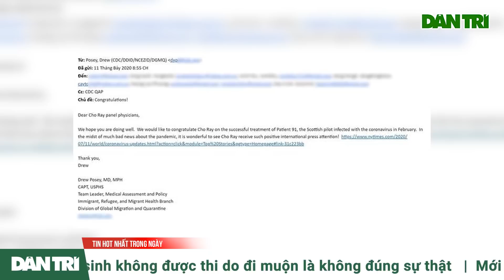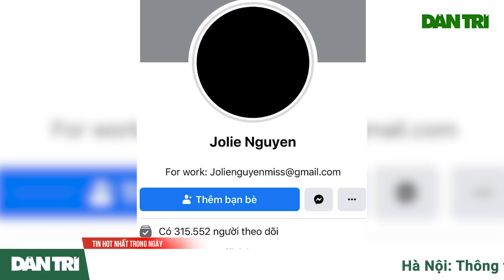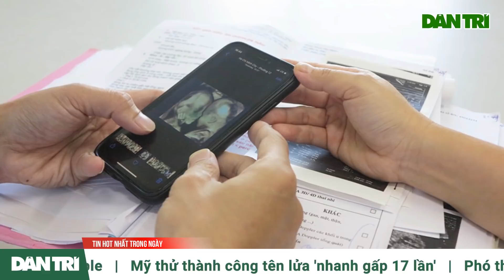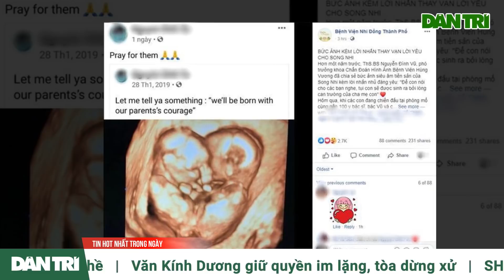Cả nước lo lắng khi Trúc Nhi - Diệu Nhi sốt nhẹ sau ca phẫu thuật tách Song Nhi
Hiện các bác sĩ đang theo dõi rất sát diễn tiến sức khỏe của hai em sau tách đôi. Cứ 12 tiếng, bệnh viện sẽ tổ chức họp giao ban một lần.
Trưa 16-7, thông tin Bệnh viện Nhi đồng Thành phố cho hay sinh hiệu hai bé Diệu Nhi - Trúc Nhi sau cuộc mổ tách đôi kéo dài 12 tiếng hiện vẫn ổn định.

Sau ca mổ 1 đêm, hiện tại các dấu hiệu sinh tồn của Trúc Nhi và Diệu Nhi ổn định, chỉ bị sốt nhẹ. Tuy vậy, đây mới chỉ là bước đầu, hiện các bác sĩ đang theo dõi rất sát diễn tiến sức khỏe của hai em. Cứ 12 tiếng đồng hồ, bệnh viện sẽ tổ chức họp giao ban hội chẩn tình hình sức khỏe Trúc Nhi - Diệu Nhi một lần.